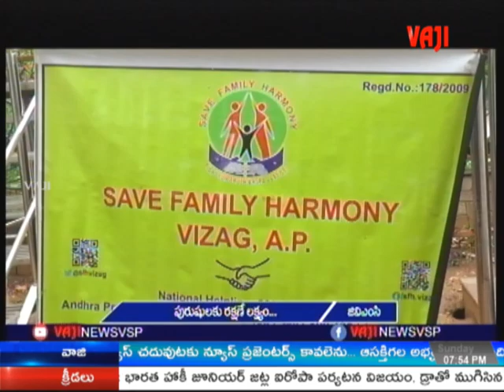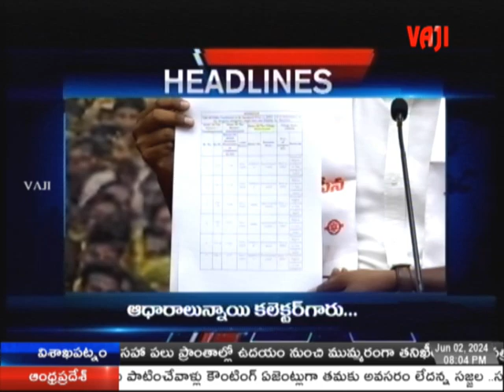VAJI NEWS VSP//NIGHTNEWS//02-06-2024.